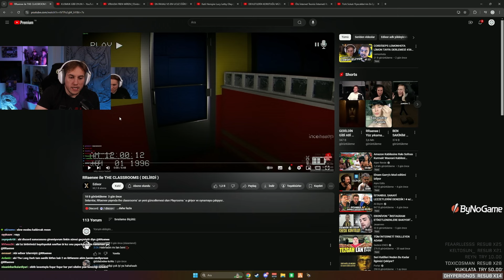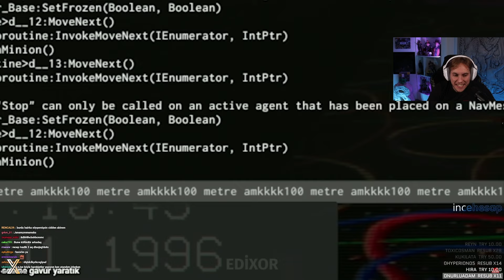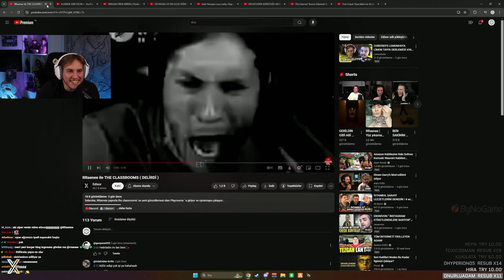RRaenee The Classrooms Editimi İzliyor!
RRaenee , ona yapmış olduğum " RRaenee TheClassrooms ( DELİRDİ ) " videomu izliyor! İyi seyirler 💜